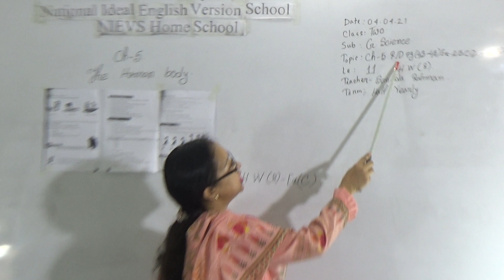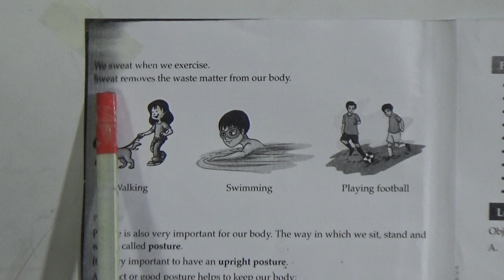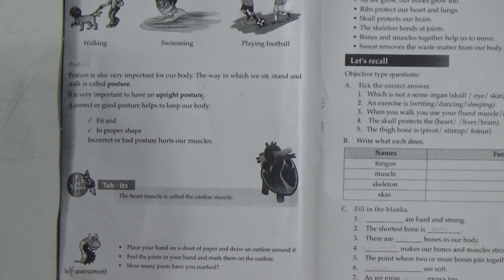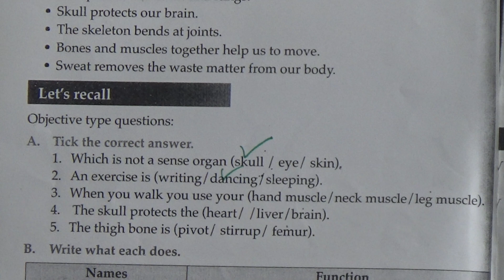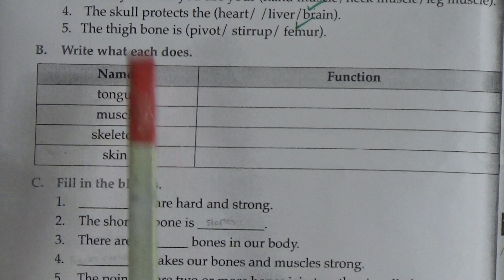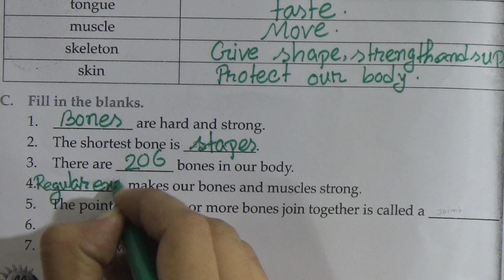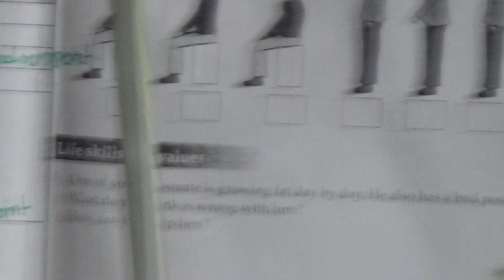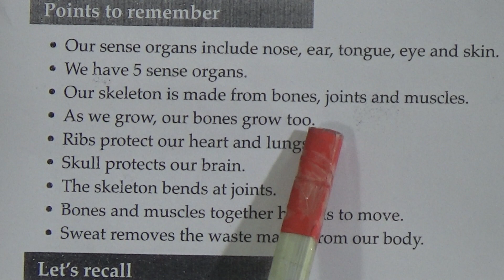Class: Two, Subject: General Science (Lecture- 11), Topic: Ch-5, R/D, Pg: (43-45) Ex-A.B.C.D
Class: Two
Subject: General Science (Lecture- 11)
Topic: Ch-5, R/D, Pg: (43-45) Ex-A.B.C.D
Teacher: Sanjida Rahman